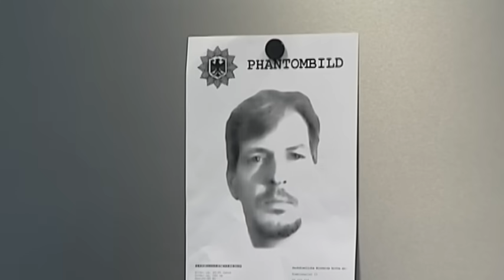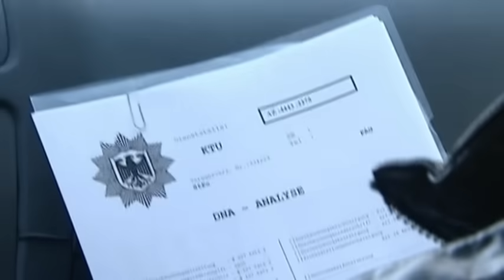Hotelgeheimnis: Verschwundene Gäste, erdrosselte Frauen! | 1/2 | K11 - Die neuen Fälle | Sat.1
Ein Gast verschwindet spurlos aus seinem Hotelzimmer – er lässt eine große Blutlache in seinem Bett zurück. Die Ermittlungen ergeben, dass er in der Nacht Besuch von zwei jungen Frauen hatte. Kurz darauf wird eine der beiden erdrosselt auf dem Straßenstrich gefunden. Als klar wird, dass das Blut nicht von dem Hotelgast, sondern von der zweiten jungen Frau stammt, wird das vermeintliche Opfer zum Täter.